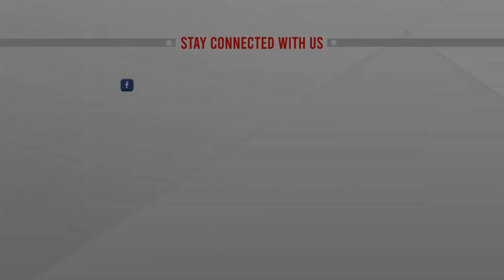এসএমসি ফার্মাসিউটিক্যালস এর বার্ষিক সম্মেলন, ২০২২ অনুষ্ঠিত | ATN News